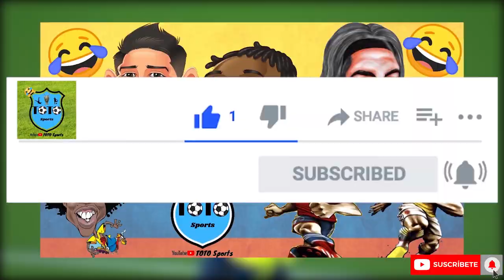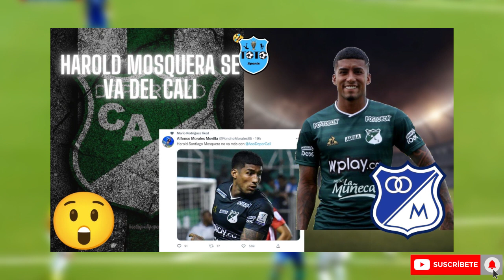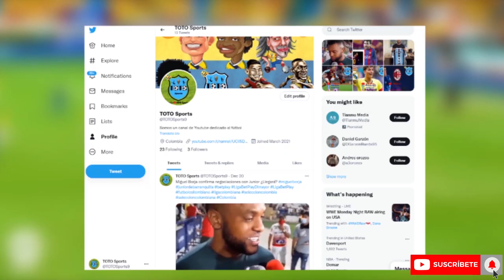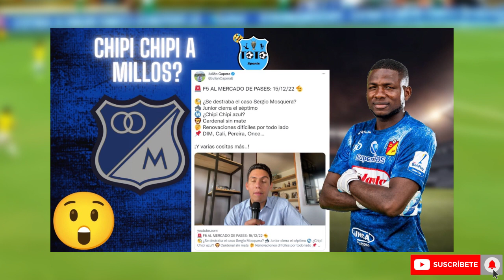🔥CHARÁ Y MOSQUERA a Nacional? CHIPI CHIPI Castillo a Millos? Fichaje y Refuerzo LIGA BETPLAY 2022-23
🔥 Acompáñame a revisar el mercado de fichajes para la liga betplay 2023, con todos los rumores, fichajes de los equipos colombianos✅